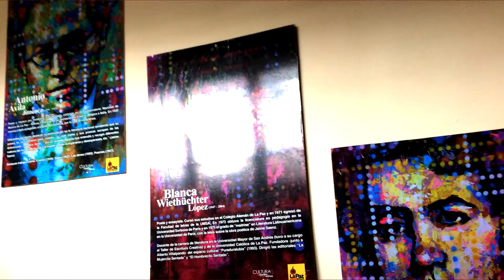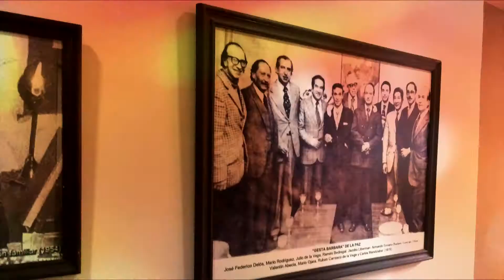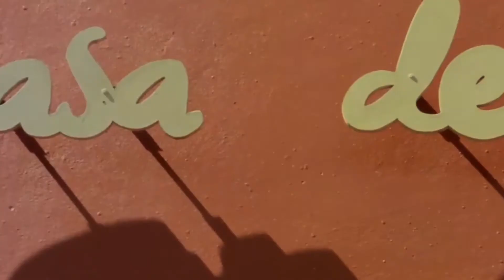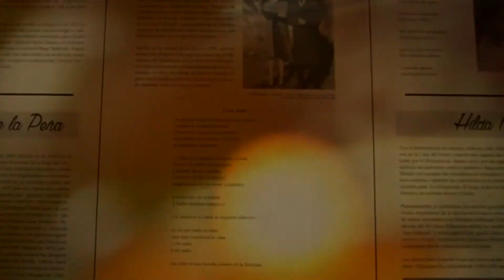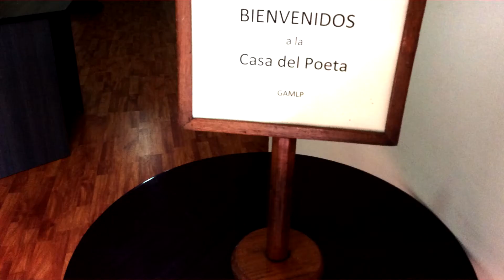Visita a la CASA DEL POETA Feat. Elias BLANCO MAMANI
Visitemos este increíble lugar dedicado a la poesía, la noble expresión del alma.